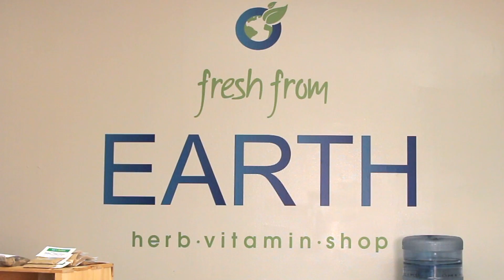How to Protect Your Feet From Calluses : All-Natural Beauty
Calluses can occur when there is friction or pressure on the feet often. Protect your feet from calluses with help from an experienced health and fitness expert in this free video clip.

Bio: Nadiyah Abdul is an experienced health and fitness expert.
Filmmaker: Nicole Alexis

Series Description: Natural remedies are often really great for a wide variety of different beauty-related needs. Get tips on all natural beauty with help from an experienced health and fitness expert in this free video series.